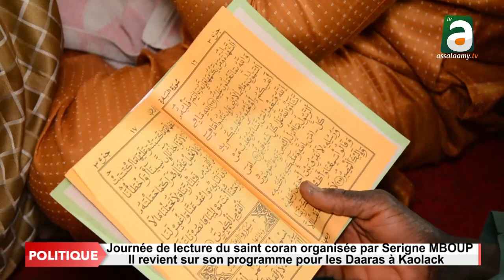Serigne MBOUP dévoile son programme pour les Daara lors de la journée de prière pour la campagne